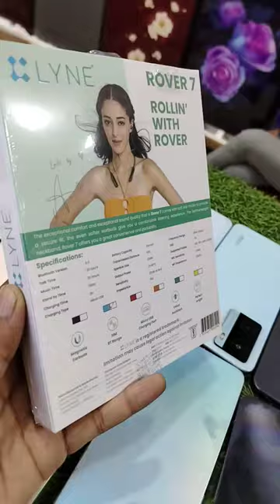LYNE Rover Bluetooth wireless Neckband 5.0 BT Version